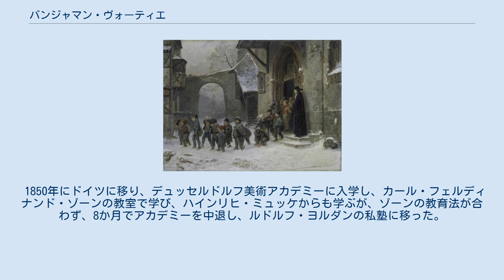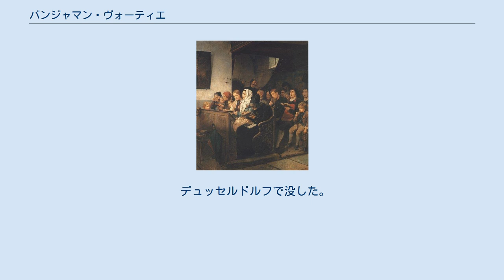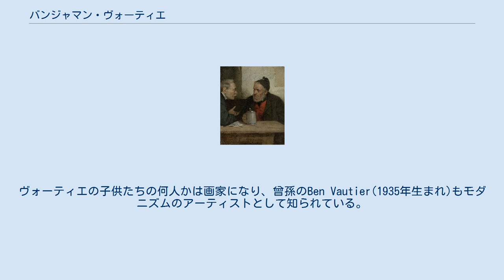バンジャマン・ヴォーティエ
バンジャマン・ヴォーティエ（Marc Louis Benjamin Vautier、1829年4月27日 – 1898年4月25日）はスイス生まれの画家、イラストレーターである。
農民の日常などの風俗画を描いた。
デュッセルドルフ美術アカデミーの教授を務めた。
 スイス、ヴォー州のモルジュに教師の息子に生まれた。
ジュネーブでジュール・エルベール(Jules Hébert: 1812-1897)に絵を学び、1848年から2年間、宝飾店でエナメル画家として働いた後、ジュネーブのラート美術館の美術学校で学び、ジュネーブの画家たちのなかで活動するようになった。
 1850年にドイツに移り、デュッセルドルフ美術アカデミーに入学し、カール・フェルディナンド・ゾーンの教室で学び、ハインリヒ・ミュッケからも学ぶが、ゾーンの教育法が合わず、8か月でアカデミーを中退し、ルドルフ・ヨルダンの私塾に移った。
仲間の学生のルートヴィヒ・クナウス(Ludwig Knaus :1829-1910)と各地を写生旅行した。
1856年にはスウェーデン出身の画家、カール・ドゥンケル(Carl d'Unker: 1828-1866)とパリで修行した。
1857年からデュッセルドルフに定住し、1858年に結婚した 。
ミュンヘンの展覧会に出展したした作品で風俗画家として人気を得た。
挿絵画家としての働き、カール・インマーマンやベルトルト・アウエルバッハの著書の挿絵も描いた。
 美術アカデミーの教授になり、Quido Mánes、Jost Muheim、ムンカーチ・ミハーイ、Nikolai Dmitrijewitsch Dmitrijew-Orenburgski、Vincent Stoltenberg Lerche、 Carl Sundt-Hansen、Karl Emanuel Jansson、Marie Helene Aarestrup、Catherine Engelhart、エカテリーナ・ユンゲといった様々な国からの学生を教えた。
 デュッセルドルフで没した。
ヴォーティエの子供たちの何人かは画家になり、曾孫のBen Vautier(1935年生まれ)もモダニズムのアーティストとして知られている。